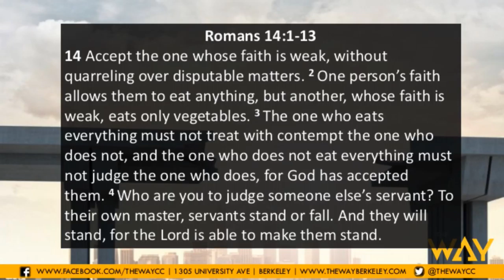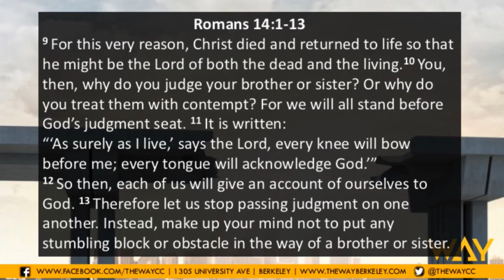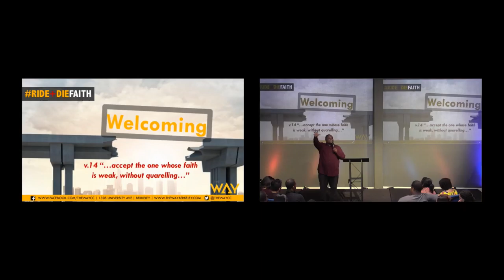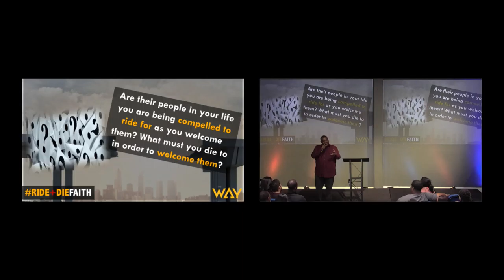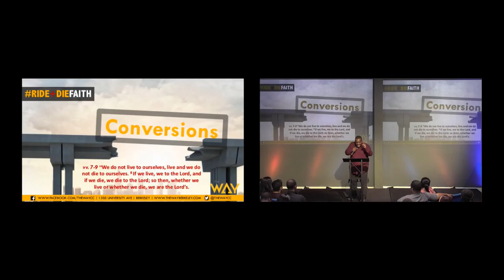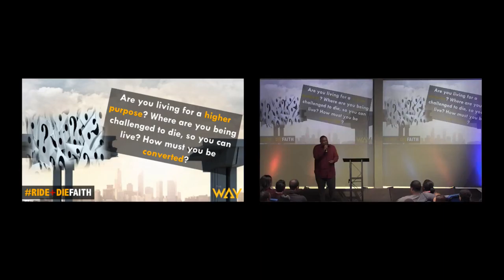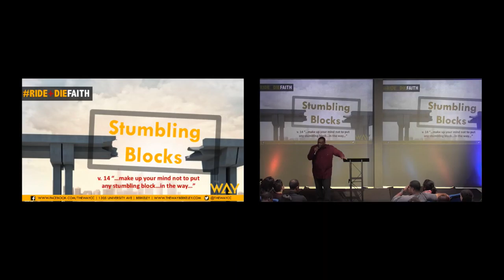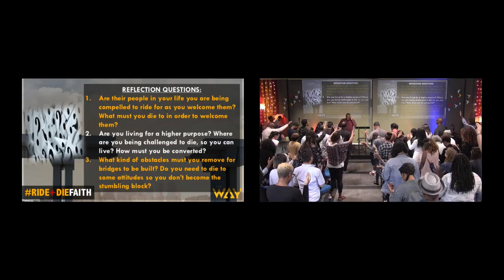Episode 191 Ride+Die Faith by Pastor Michael McBride